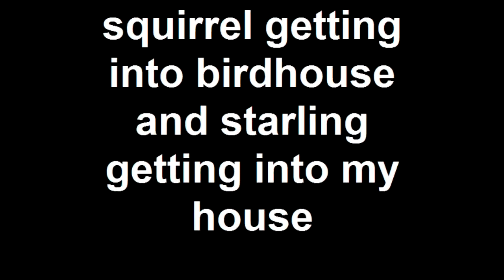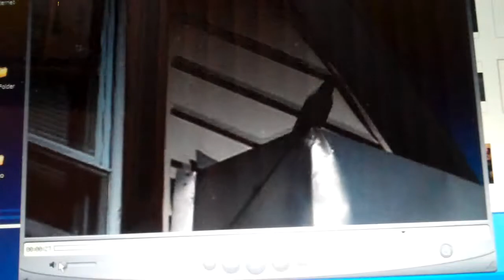A place of my own.mp4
I made a birdhouse for the birds but the squirrels are taking over. By making the entrance to the birdhouse smaller, I thought that would deter the squirrels. This one squirrel is determined to get in, gnawing on the wood to make the hole bigger. The starling (looks like it anyway) got the cue from the squirrels. I tried to block the vent hole with wire mesh. The starling lifted it up and gained entrance. Well, duct tape came to the rescue and all is well.  The birds cannot get in anymore. Not now anyway.  Animals are so smart !